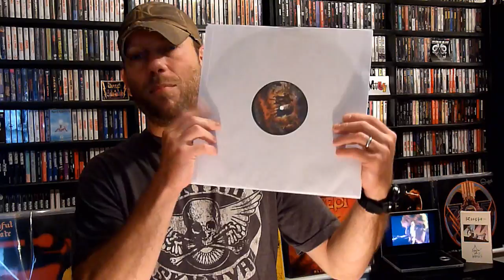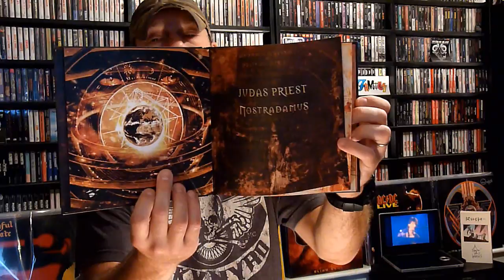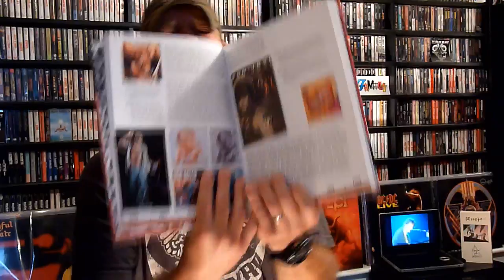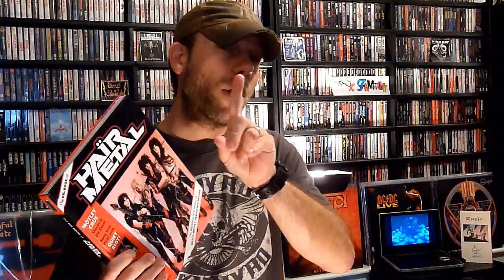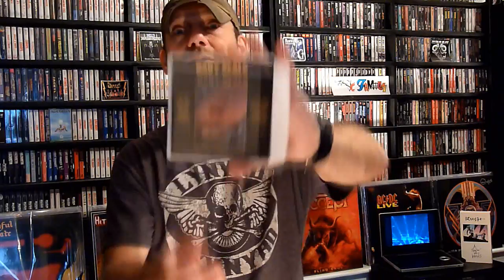Music in the Mail | Thanks Scott, Rob & Amber!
One trade and two unexpected packages from three amazing VC members. Thanks so much, you guys rock!